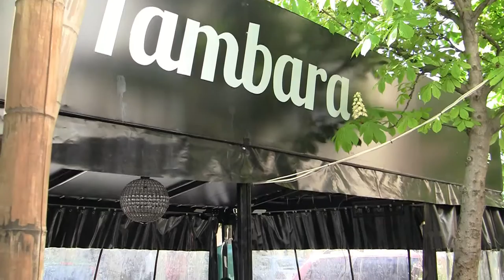Ruta Pincho Villaviciosa de Odón 2015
Reportaje sobre la Ruta del Pincho de Villaviciosa de Odón, uno de los eventos gastronómicos con más solera de la zona oeste de la Comunidad de Madrid y que cumple 10 años.